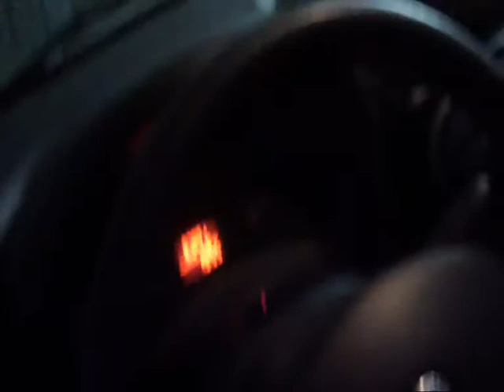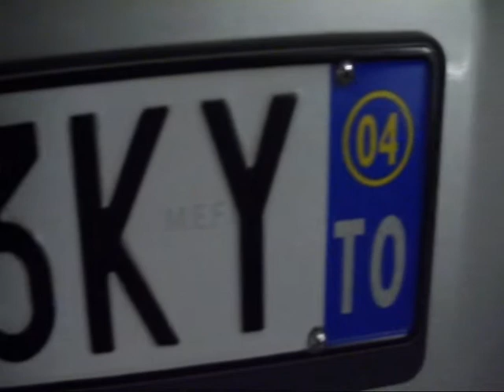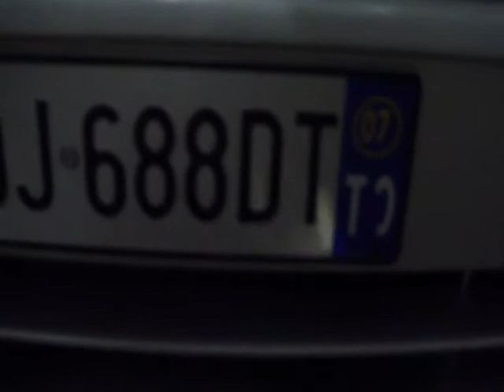Automobili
vi presento le nostre due automobili
fiat Doblò 1900 JTD immatricolato il 9/07/2004
fiat 600 1100 benzina immatricolata l'11/06/2007
tutte e due comprate nuove dalla concessionaria PANERO AUTO, una delle tante concessionarie FIAT a Torino

I present to you our two cars
Fiat Doblo JTD 1900 registred day 9/07/2004
Fiat 600 1100 registred day 11/06/2007
both bought new from the dealership PANERO AUTO, one of the many dealerships FIAT in Torino